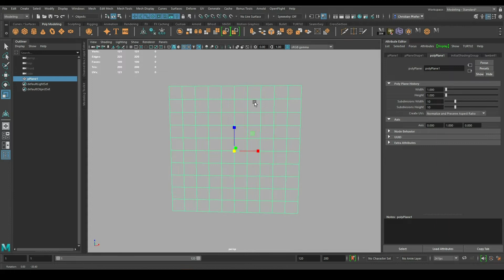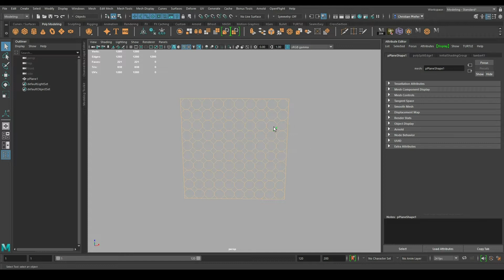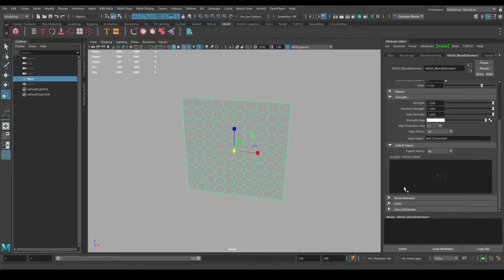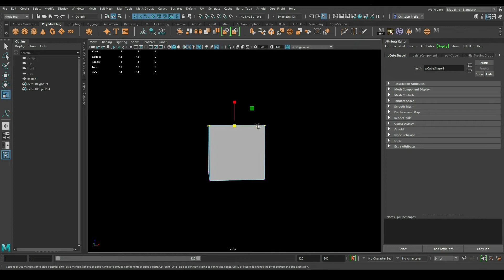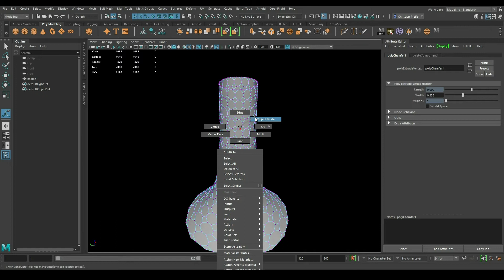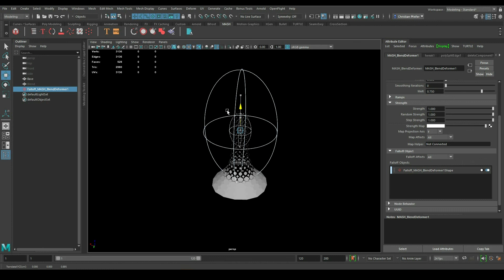Autodesk Maya - Mash Parametric - Mash Pattern